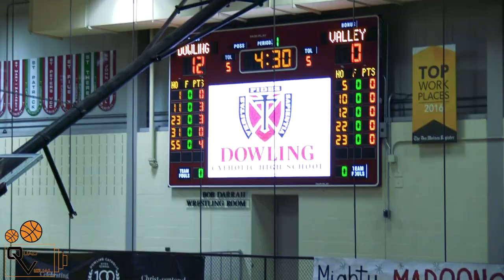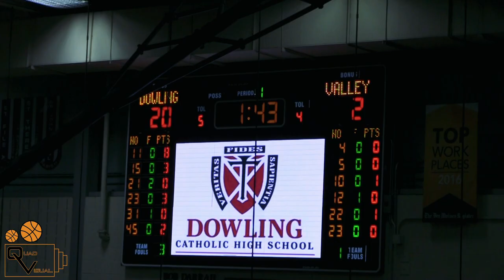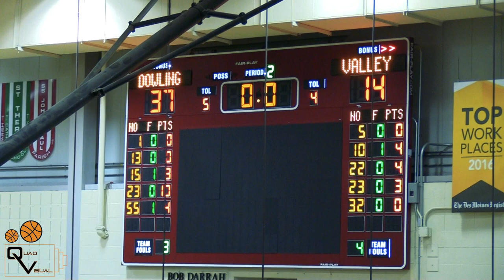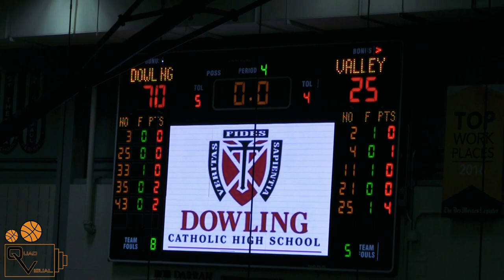Caitlin Clark & Dowling Dominate rivalry game against WDM Valley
Key Prospects
#11 Caitlin Clark #31 Grace Gaber #23 Emma Gipple (Dowling)
#12 Ana Spaine #10 Hayley Chappell #22 Alex Honnold (Valley)
Footage from 12/6/2019 Valley @ Dowling